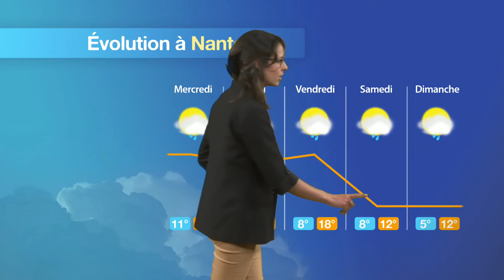Prévisions météo pour la journée du mardi 19 avril